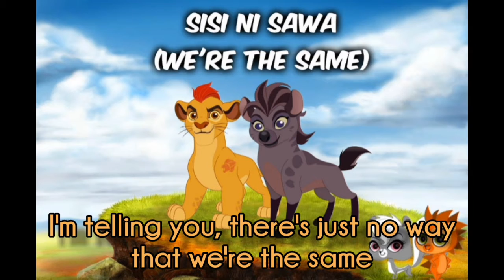Lion Guard — Sisi Ni Sawa | Lyric video in English and, here, sung by Adrita Sen | Kion & Jasiri